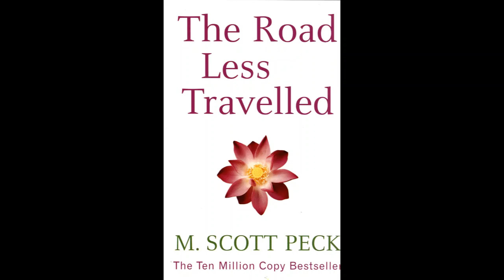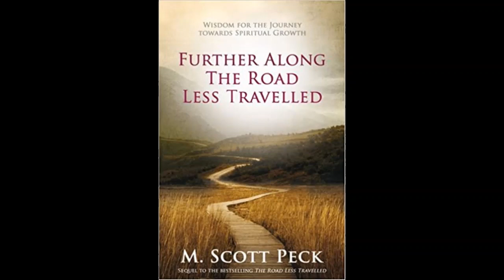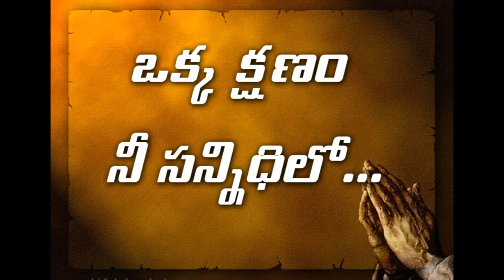Okka Kshanam 04 June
A few moments with our loving God...